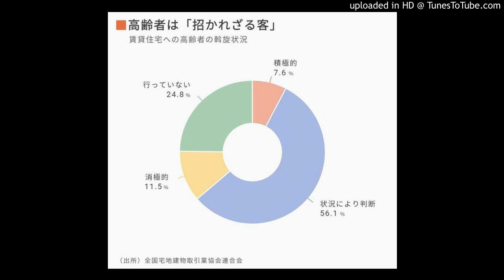高齢者はお断り